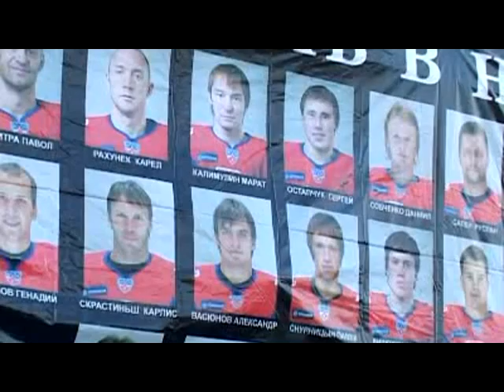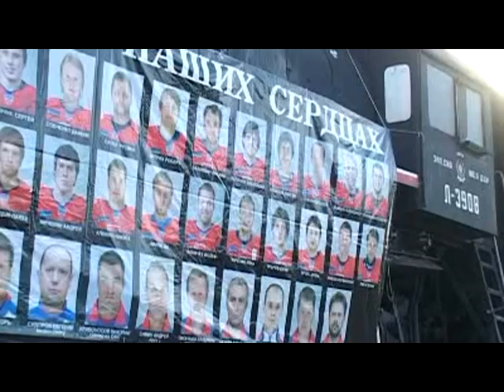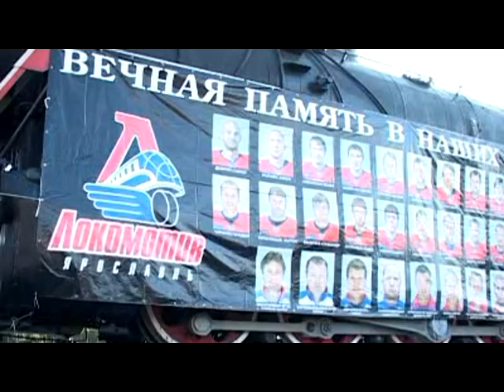Матчи "Локомотива" глазами журналистов. Часть - 1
LOKO.TV представляет своим зрителям информационные репортажи телекомпаний Новосибирска, Хабаровска и Новокузнецка, снятые по итогам матчей местных команд против ярославского "Локомотива"